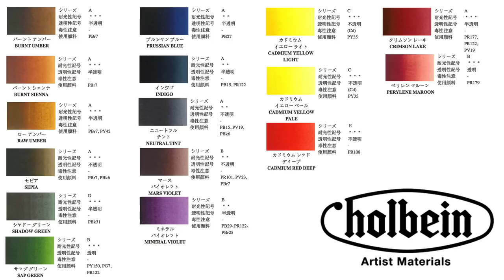Lantern in Watercolors Painting Tutorial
*ARCHES Cold Pressed 140lb Watercolor paper 11X15 Sheet
*HOLBEIN Watercolors: Burnt Umber, Burnt Sienna, Raw Umber, Sepia Shadow Green, Sap Green, Prussian Blue, Indigo, Neutral Tint, Mars Violet, Mineral Violet, Cadmium Yellow Light, Cadmium Yellow Pale, Cadmium Red Deep, Perylene Maroon, Crimson Lake + White

Brushes:
*Silver Brush Limited: Round 1, 6, 10 “Golden Natural”
*Princeton: Angular brush 1/4, 1/2, 3/4 “Elite”, Flat 1 1/2 “Neptune”
Squirrel Brush 4, 8 “Neptune”